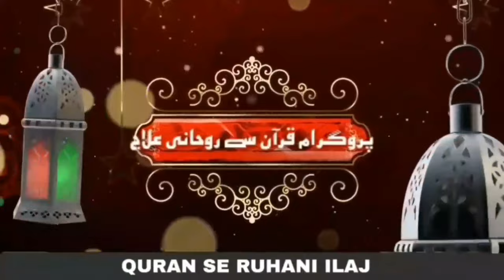Khawab ma Safer Krne ki Tabeer | Dream to Travel | Quran se Rohani ilaj | QRI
*Quran se Rohani ilaj Official Accounts*

*Address*
جامعہ محمدیہ دارلسلام . ایل110/12 ۔ چیچہ وطنی۔
نزد دفتر 1122
قاری صاحب ہر ہفتہ اور اتوار کو مریض چیک کرتے ہیں ۔
صبح 9 بجے سے2 بجے تک۔
►Qari Abdul Basit Salfi Sab se bat Karne ke liye 10Am se 4Pm (Pakistani Time) Tuk es Number pe Call kare. Shukria
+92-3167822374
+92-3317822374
►Google Location